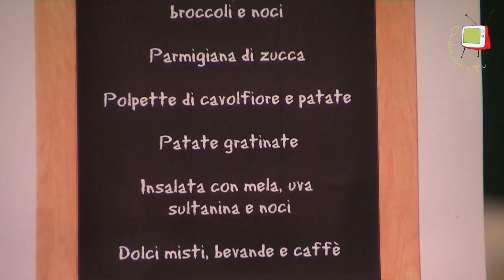Fano - Festa Emporio AE Intervista al Nutrizionista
La corretta alimentazione previene l'insorgere di malattie gravi come ad esempio i tumori. Per questo è importante usare alimenti biologici prodotti senza l'utilizzo di pesticidi o altre sostanze chimiche estremamente dannose per il nostro organismo.
Questo è quanto ci ha detto Danilo Caporaletti, il nutrizionista che collabora con l'Emporio AE di Fano.
Seguiteci su ondalibera.tv